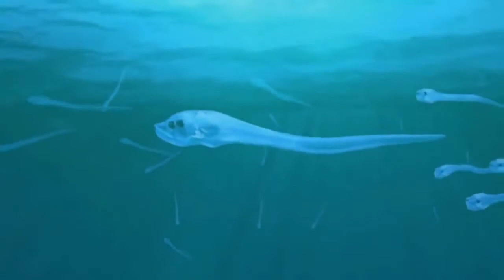Feast of Predators South Africa | Sea life Documentary | BBC Earth Documentary | National Geographic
Animal Kingdom of thorarvi is a spot for animal lovers from around the world to appreciate adorable creatures! Whether you have a pet of your own or are just an animal lover , you've come to the right spot ! 🐯
Have you got a cute animal you want the world to see? 🐱Use our channel description link to send us your video!

Just imagine a life without fear. Nothing could be as peaceful than leading such a life. But it can be hard, very hard. But some species in the animal kingdom are lucky enough to enjoy a life without fear because there is no other animal to hunt them within their habitat. Humans are the only threat to such apex predators on Earth. Here the list of top apex predators in the world.

Wild Animal Fights Caught On Cameral/Wild Animals Ultimate Fights/
 Alone Honey Badger vs Wild Dogs Pack , Buffalo ,Lion, Hyena, Wild Dogs/Animal Attacks Compilation
animals/pets/cute cats/cute dogs/cute animals/puppies/cute animals/tiger/lion/elephant/cat/dog/Cute Animals /cute pets /animal videos /pets /cat videos /cute dog videos /cute cat videos/dog videos /pet videos /puppies /animal funny video/cats meowing video /cats doing things /dogs doing things /kittens playing/Frenchie bulldog/Australian shepherds/find a pet/greyhounds/snakes/golden retriever/Rottweiler
/border collie/beagle/Labrador/Pomeranian/shark/husky/bulldog
/wolves/American bully/bullterrier/octopus/cheetah/alligator/chihuahua
/pangolin/pug/shih Tzu/Doberman/Shiba inn/corgi/labradoodle/Labrador retriever/koala/leopard/Tibetan mastiff/gorilla/eagle/Disney world/snakes/forest/animal kingdom/animals/tiger/lion/pangolin/
shark/elephant/wolves/octopus/koala/cheetah/giraffe/
alligator/leopard/hedgehog/quokka/sloth/crocodile/humane society/gorilla/iguana/wombat/deer/squirrel/alpaca/blue whale/armadillo/red panda/moose/camel/Fox/Jackal/bison/hyena/great white shark/blowfish/tortoise/orangutan/raccoon/Walt Disney world/capybara/lizard/ostrich/jellyfish/liger/centipede/polar bear/white tiger/kamado dragon/hippo/killer whale/mountain lion/bald eagle/baboon/grizzly bear/garter snake/mammals/golden eagle/Eagle/Disney world/Snakes/Forest/Animal kingdom/Animals/Bald Eagle /American Eagle /Eagle Attacks/Deer/wildlife/animals/Africa animal/honey badger/wild dogs/buffalo/ lion/hyena/honey badger vs/honey badger attack/honey badger fight/mongoose/snake vs mongoose/mongoose vs lion/mongoose vs honey badger/hyenas vs honey badger

wildlife documentary Wildlife in Yellow Stone's Grassland in Tanzania